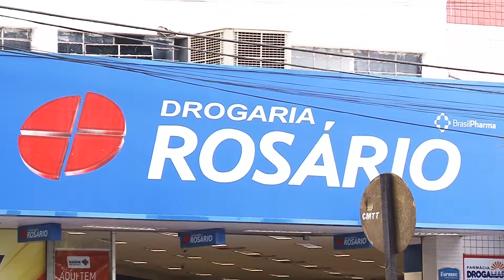PROGRAMA HORA EXTRA ED. 254